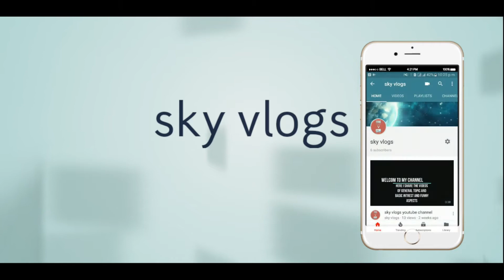RANGOLI DESIGNS ARTS WITH ARTIFICIAL SHEETS